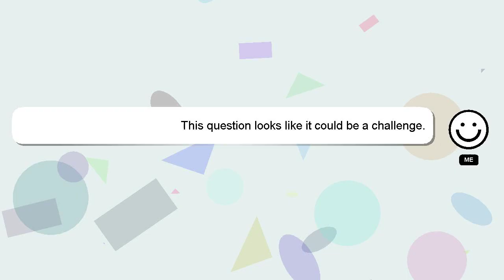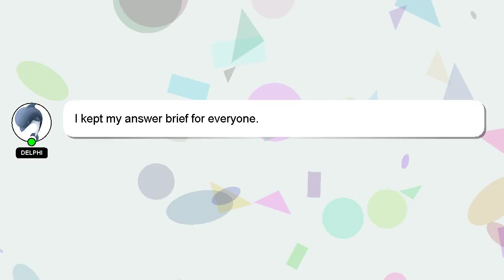How to brew cuisinart coffee maker?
Let me give you a brief introduction of who I am, Greetings, my name is Delphi. I am willing to help you find the solutions to your questions. - How to brew cuisinart coffee maker?

If you have specific questions that need answers, please don't hesitate to comment or chat with me. Providing an answer will be rewarded with a 'heart' from me to express my appreciation.

*2 What we are experimenting :*